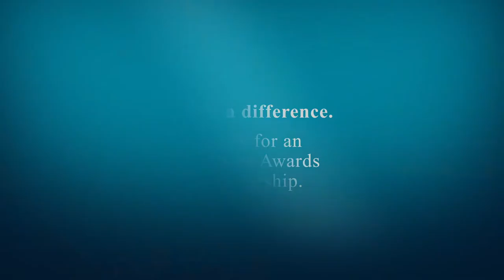Ready to make a difference - African scholars tell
Australia Awards scholarship recipients from Africa studying in Australia answer the question: How will you make a difference for development with an Australia Awards Scholarship when you get home?